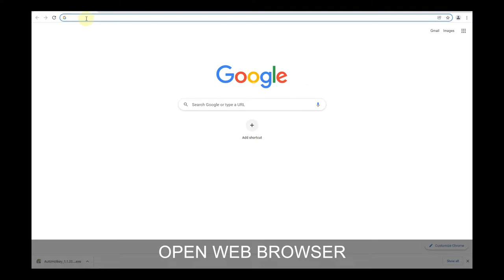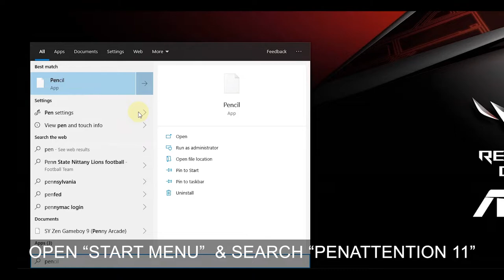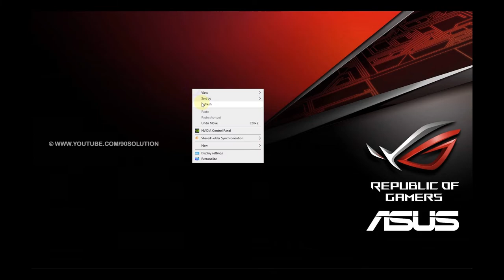How to Enable Highlight Mouse Cursor in OBS Studio Software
OBS Software Black Screen Error FIX - First Method

Tags -